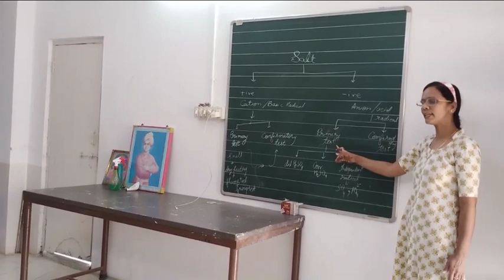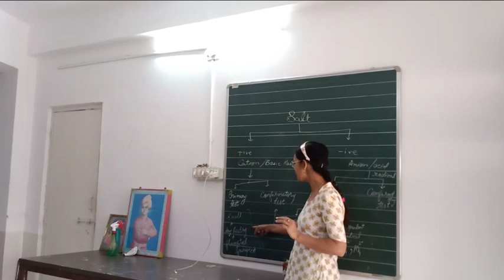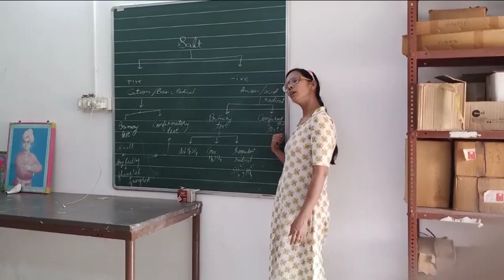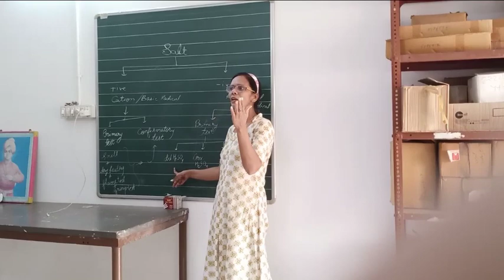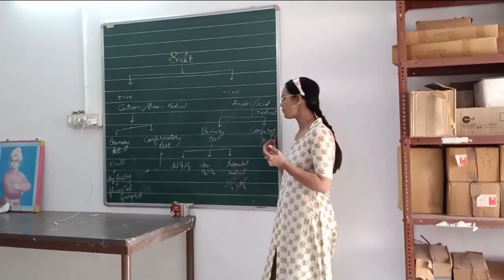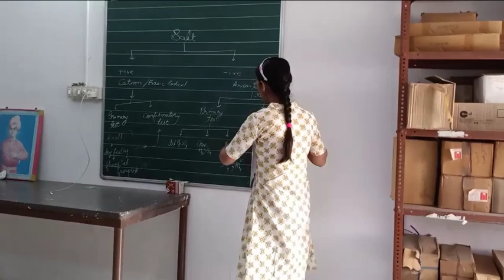Salt analysis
12th chemistry